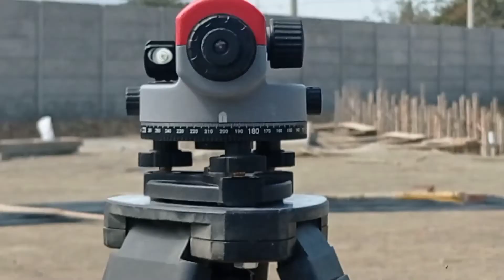CON BUENA ACTITUD MENTAL POSITIVA ARRANCAMOS UN NUEVO PROYECTO 💪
hola amigos hoy lunes 27 de junio arrancamos un nuevo proyecto así que hay que darle con fuerza.